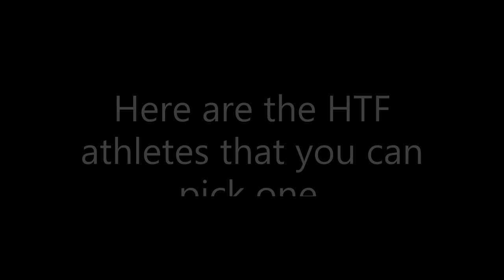Fan Happy Tree Friends Algoheptacontapentathlon: Sign-Ups (FULL)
Pick one of these sixty-four HTF athletes:

Cuddles: He Is Royal
Giggles: Joshy
Toothy: DolphinDude
Petunia: Flame
Handy: Spain Star’s marble racing
Flippy: Lockstep Mj
Flaky: Arya HTF
Nutty: FNFfan & Paw Patrol Fan
Lumpy: Cyanide
Sniffles: Jhimy Cleyson
The Mole: Jeremy Randle
Russell: jadesmation
Mime: Dinodel Demon production
Lifty: нαρρʏ ＼(^o^)／ вʋиʏ
Shifty: Roysbb
Pop: Erik the Orange
Cub: Ege Kurt
Splendid: Algobelt Official
Disco Bear: Algiman
Cro-Marmot: Graded Buffalo
Lammy: VallenDoesAlgodoo
Mr. Pickels: Brainless
Truffles: Spark PixL-FlorGalaxy
Neena: Jigglypuff
Tacho: Faz Boy
Minttles: Algoryxia
Allay: CreamYellowGoldOlive
Snowers: Skid Does Games (SMSANS&AFC)
Winter: Spikey74
Lemy: Slyptown F
Mika: NicoKrs
Zoe: GEORGE DOCHITANU Orange marble
Toffee: RCG64
Derek: 5onnyRock@Poofmagikboks
Ginger: Chuong Diep
Patty: Cyan Tophat Gaming - Roblox
Mousey: BlueRed
Elica: Kirillsuper
Currly: Algodoodle 2020
Culu: Limey
Kinkles: Taco Rocks
Toad: Kayden Animates
Amber: Ultraviolet
Lana: Agam Animations
Blutty: 3tothe7thpower
Brushy: Gabriel Ohayon
Hedge: DumStuf
Jussy: Fire Racing
Toolip: Bluie
Netty: Carlo
Darla: 1nder
Lilly: Hương Pé
Cuddy: /Shrug
Karly: Algodoo Guard
Stacy: Dhakshayani Ramalingam
Jumpy: Scarlett Jade Silva
Dess: CXX425
Mint: AdamTheRacer12
Treeter: wait wuuut
Averst: Skid 123
Tilly: Harlan
Puffy: GAME TIME GIO
Muddles: SStickTTuber77
Blacky: Black Blaze